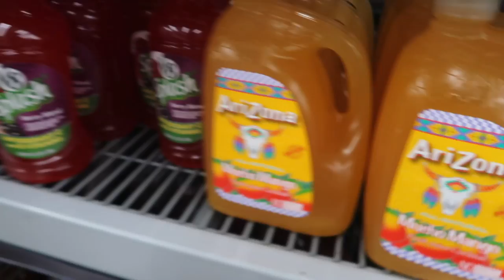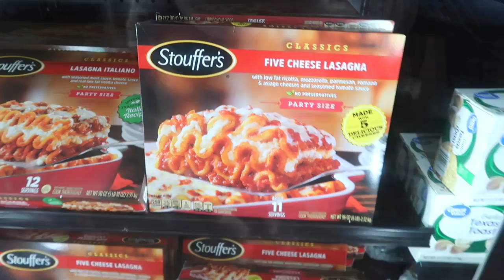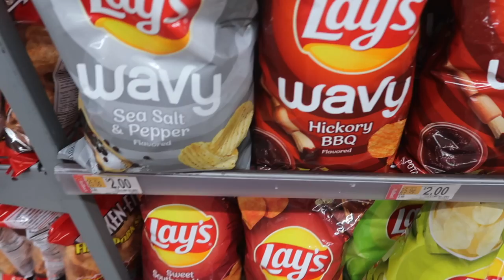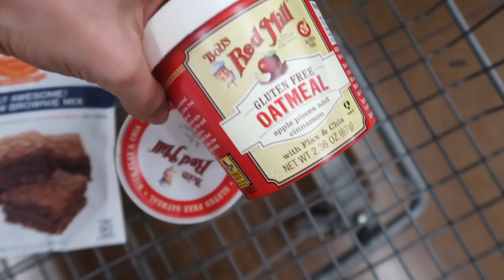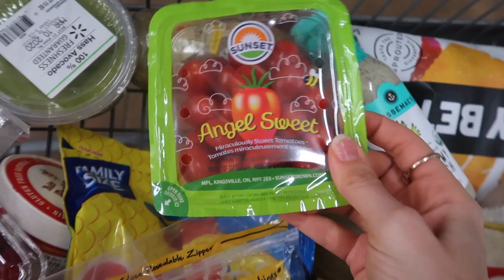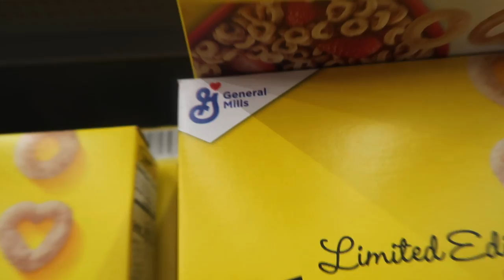BRITISH COUPLE SHOP IN WALMART FOR THE FIRST TIME!! (2 hour shopping spree 🙈)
We were in Florida, Orlando for our honeymoon and we decided to go to Walmart for the first time in 12 years!! We were AMAZED and ended up spending 2 hours in WALMART!! Enjoy angels xxx

T shirt I'm wearing
Jeans I'm wearing: